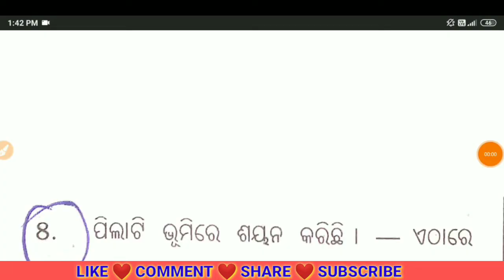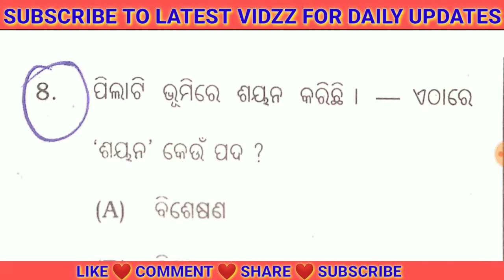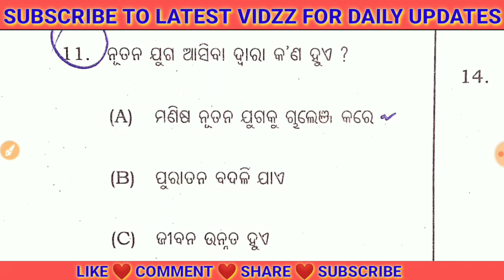WRONG QUESTION OSSTET 2019